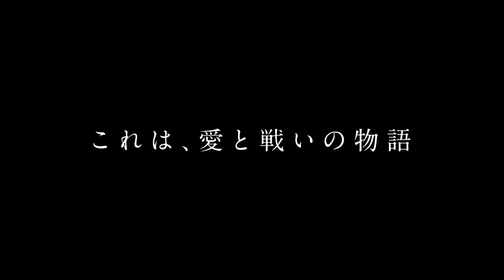Pretty Guardian Sailor Moon Eternal The Movie #2021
บริจาค: ธ.กรุงเทพ สาขา.ถนนตากสิน. เลขที่ 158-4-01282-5